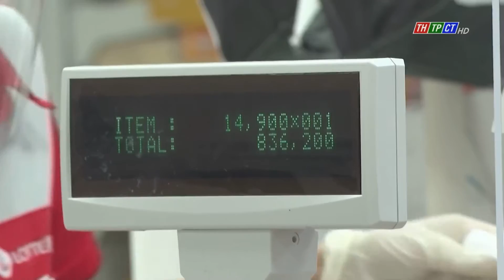Increasing service time for shopping of essential goods | Cần Thơ News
Along with people being allowed to travel within the city when the social distance is eased, starting from October 1ˢᵗ, supermarkets and convenience stores in Cần Thơ city will also be allowed to increase service time the needs of purchasing essential items associated with ensuring epidemic prevention.